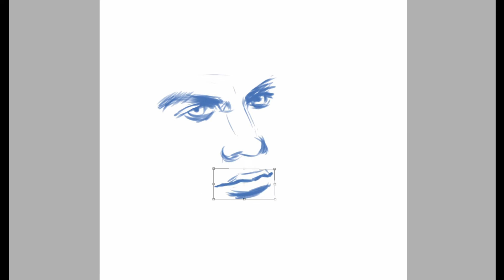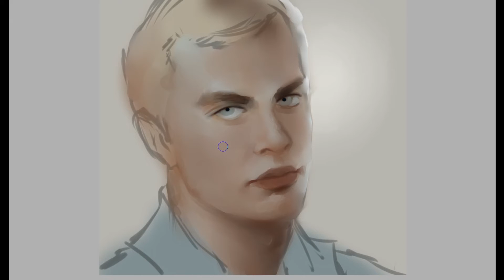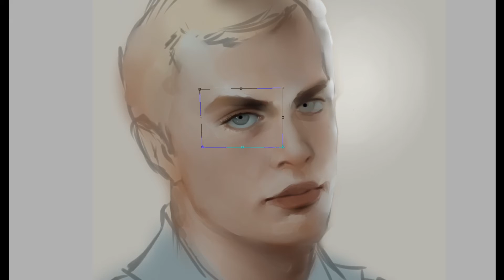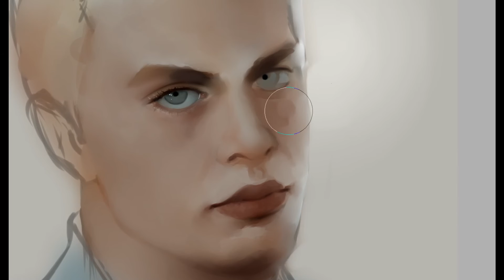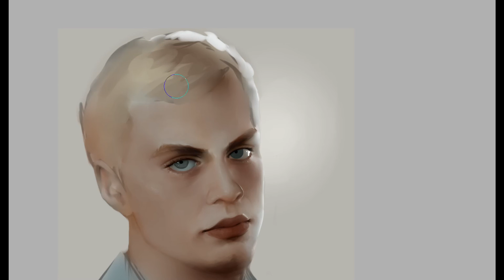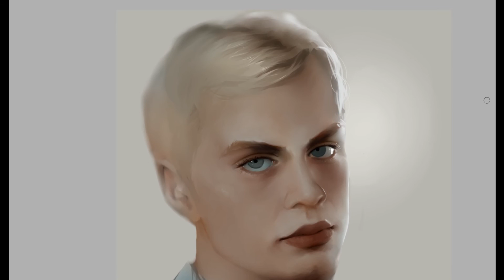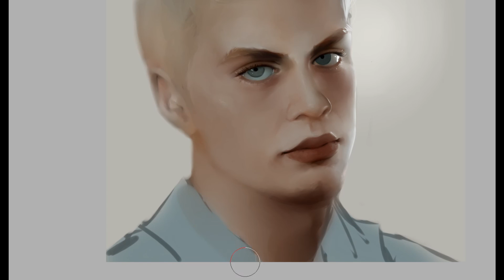Jeffrey Dahmer Speedpaint [Serial Killer Art Study]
I drew this for an art study I'm doing, where I draw prolific criminals (primarily serial killers) with the intent of capturing the "inner evil" that shows through from just their face. Because I plan on creating a graphic novel (the main character of which is a serial killer), I feel like that expression would be an important artistic element, to myself if no one else.

As you can see here, I drew a freestyle portrait of Jeffrey Dahmer without referencing any one photo directly like I would a traditional portrait. To do this, I opened several different photos of Jeff in Sai, and used a pen tool to quickly trace over his features in each one. This way, I can get a feel for his facial proportions, and create a seperate drawing of him posing in any way I want. Of course, througout the video, you'll see me flipping between those pictures of Jeff for reference. I do this to refresh what I learned tracing his features.
I quite enjoy doing these freestyle portraits in others' likenesses. I hope to upload more of these serial killer drawings soon.

Note: I didn't randomly pick and draw Jeff with some arbitrarily "evil" expression on his face. Like the ones I'll do in the future, I drew his portrait with the intent to capture the pain unique to his life story. Someone who, in his early life, struggled with coming to terms with his homosexuality, struggled against the seemingly spontaneous depraved sexual urges that emerged within him, his parents' negligence and constant arguing, and of course, alcoholism. I considered how these factors played into the "evil" part of him when drawing this. Sounds like complete overkill, I know. Maybe it was. But it sure was fun!